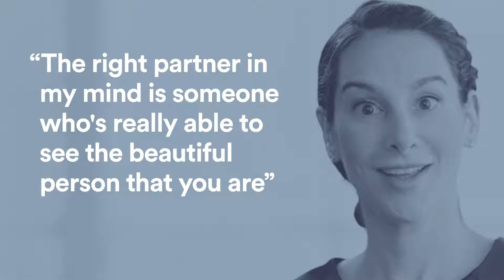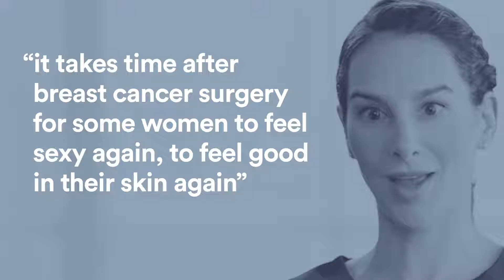Body Image, Sex, and Adjusting to a New Normal After Cancer Treatment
Many women with breast cancer - whether they have radiation of surgery - begin to feel like they will no longer be desirable after treatment.